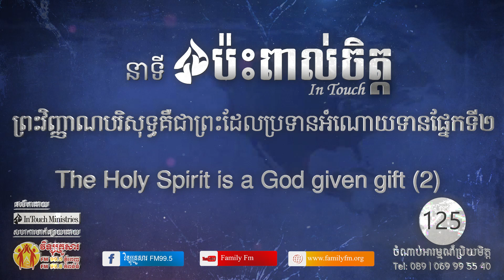ប្រធានបទទី ១២៥៖វិញ្ញាណបរិសុទ្ធគឺជាព្រះដែលប្រទានអំណោយទានផ្នែកទី២ In Touch Part 125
នាទី
ប្រធានបទទី ១២៥៖វិញ្ញាណបរិសុទ្ធគឺជាព្រះដែលប្រទានអំណោយទានផ្នែកទី២
In Touch Part 125:The Holy Spirit is a God given gift (2)